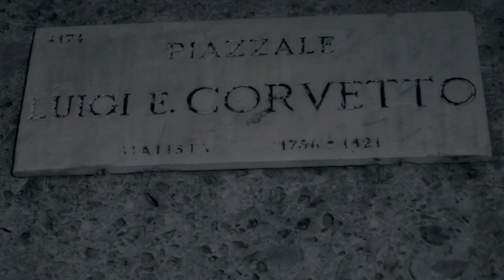JOSH MCK - CORVETTO E' - (OFFICIAL VIDEO)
SEMPRE SALDO EP!
SEGUIMI SULLA PAGINA FB. -JOSHMCKMILANO-

Un nuovo pezzo firmato Josh MCK sulla zona corvetto;
dove racconta cio che vede sente e vive !
Un ringraziamento speciale va a tutti i ragazzi e ragazzini di zona che sn venuti alle riprese
alle famiglie e a tutti gli adulti, a i negozianti di zona

SONG - JOSH MCK MILANO
REGISTRAZIONE - ICARO STUDIO
VIDEO - SISMA PROD.
ZONA CORVETTO MILANO 2013

TESTO:
corvetto e_
la periferia la vita marcia si avvia traffici illeciti ricchi come a scampia
la polizia
l_infamita di un imborghese una spiacevole spia sotto il portone della zia t_arresta e sarricria
corvetto e_
lo sguardo di un_innocente che osserva disagiato assente cio che lo rendera_ controproducente
paura di un temporale nel cuore di uno speciale e il dubbio di essere buono pulendo il sangue dall_oro
corvetto _
arresti sul giornale notizie al televisore che poste da un giornalista fanno aumentare le accuse armi alla nicholas cage io boston george per i miei e faide assurde senza testa uprofessore unne sei?

rit. C O R V E T T O - C O R V E T T O - C O R V E T T O
SOLO IL RIDOTTO NIENT_ALTA BORGHESIA SOLTANTO LOSCO
 C O R V E T T O - C O R V E T T O - C O R V E T T O

corvetto e_
La poverta
amici al campo wucumpra_ municipale finanza carabbinieri ASMUKAR !!!
mille storie dopo un_altra l_insollita rumba di gente guasta onesta ma dentro bastarda
corvetto e_
fumo bamba e maria coca bacardi e follia prego dio la vita che cosi non sia la scimmia sulla spalla gli zombi che la notte girano per una busta ci si scanna manco scaglia sgrausa!
corvetto e_
la mia gente rispettosa e non sempre ma con veri principi ed onori alla re serse serpi in seno con chi osa sempre tecniche di difesa alla Cisky e un tatuaggio permanente!

corvetto e
seconda generazione che io accetto con amore ma se giri l_angolo qua
lanciano celtiche al cuore
la pura pazzia sangue che scorre nelle vene a conti fatti tutti uguali resta impresso nella via
corvetto e_
l_amico che ti muore mani alla testa scoppia in cerca di soluzione   non ce_ piu_ luce qui attorno ce solo un cuore che duole e di una vita francamente non importa alle persone
corvetto e_
la souzione forza motrice che non muore la mia famiglia il mio vero unico nome
corvetto per me e_:
CISKONA GHOST TESTONE FABBIETTO POLLO CIMA IRA TYZON
MILANO CRIMINAL KLAN

testo by : josh mck